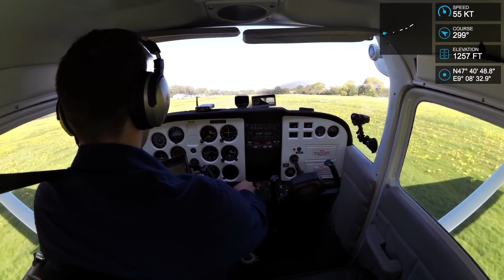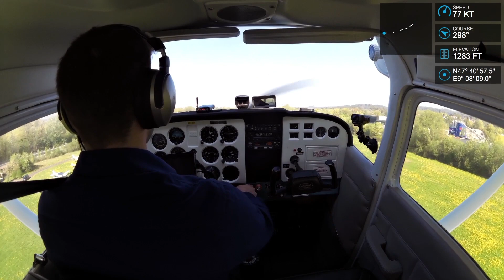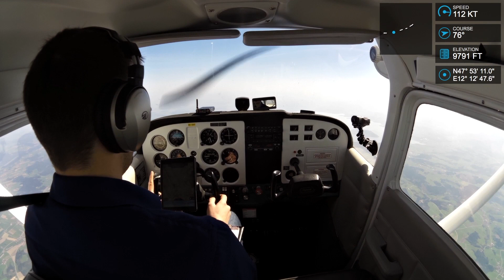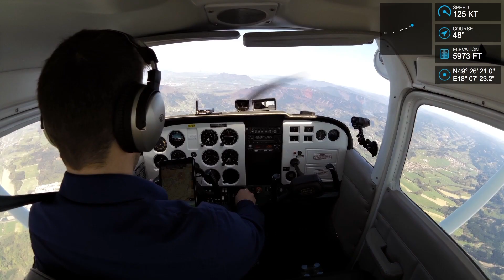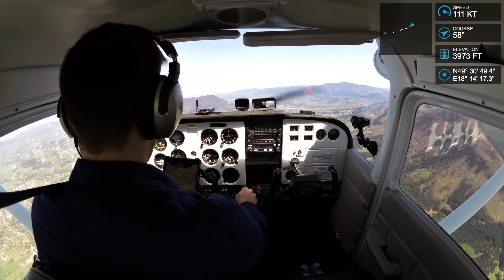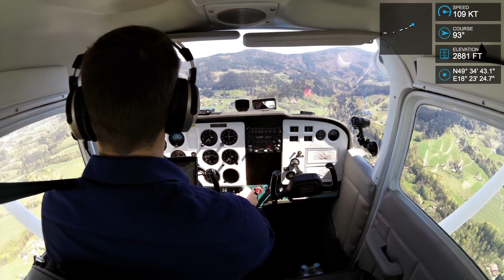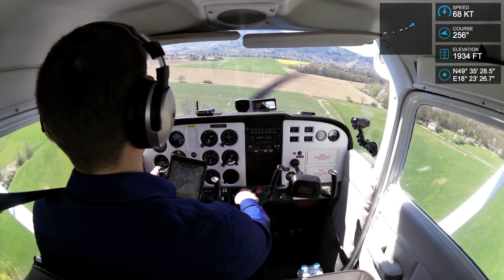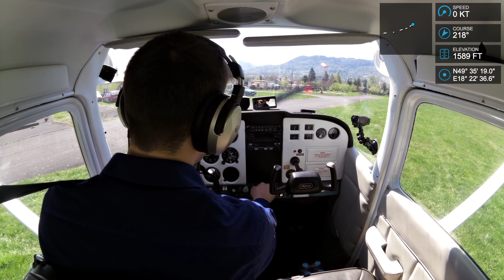Flying to Frýdlant airport (LKFR) | Cessna 172 | SE-GKF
This is my departure from Konstanz in Germany to Frýdlant in Czech Republic. Originally I was going to Ostrava airport but it was closed since they were doing maintenance work on the runway.